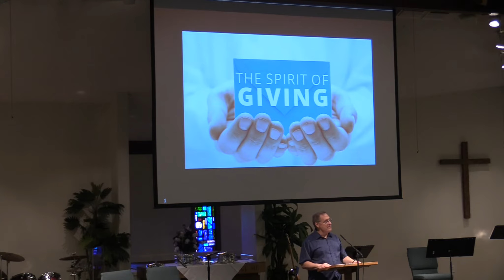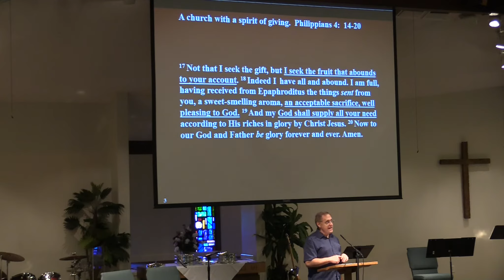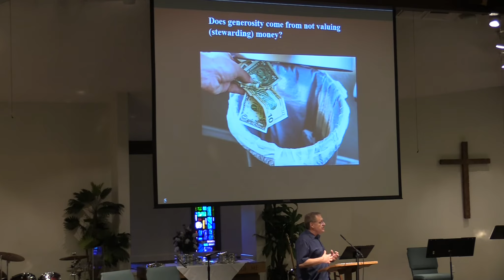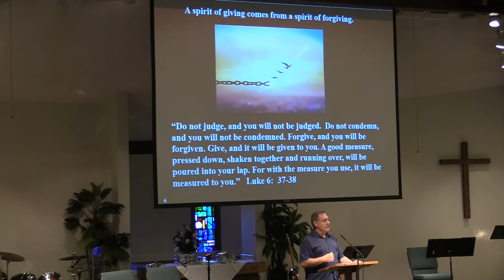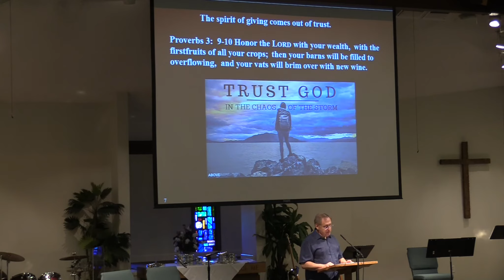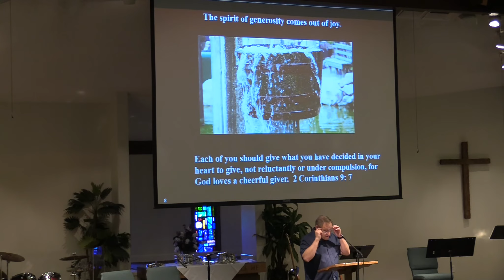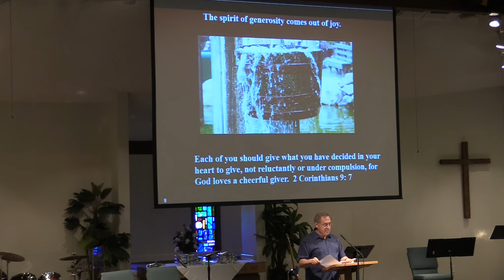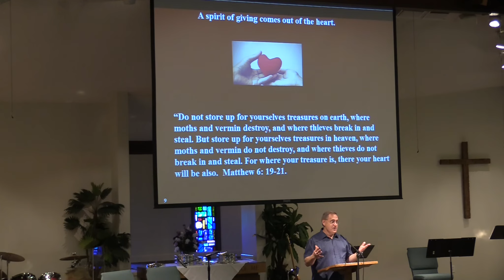The Spirit of GIVING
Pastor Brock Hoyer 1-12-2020